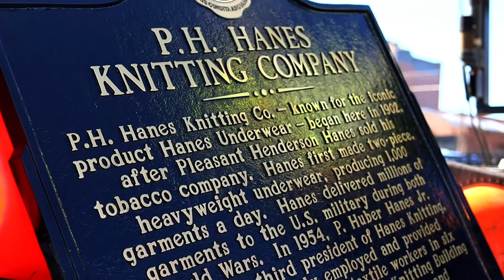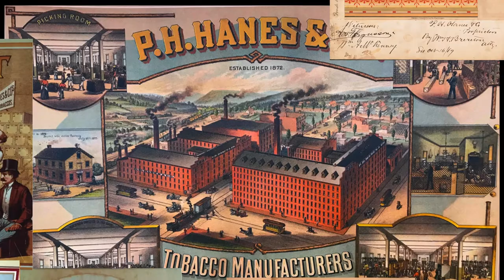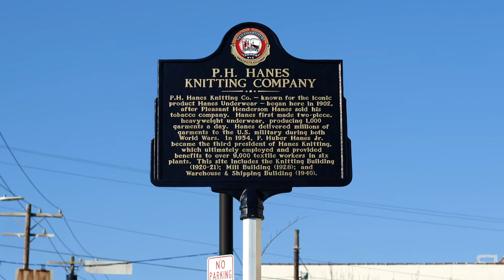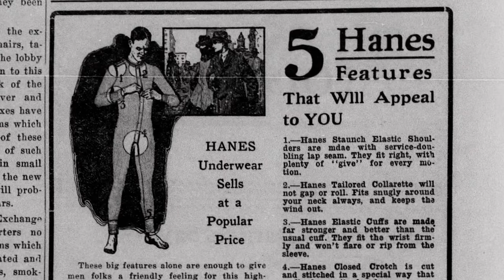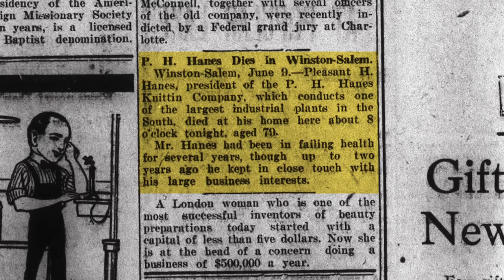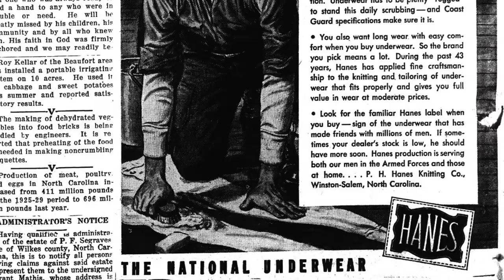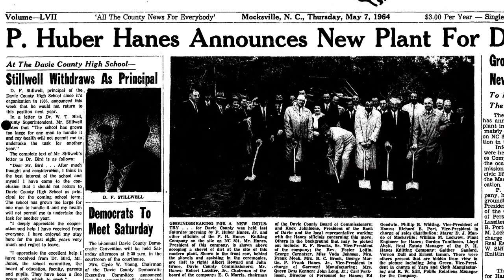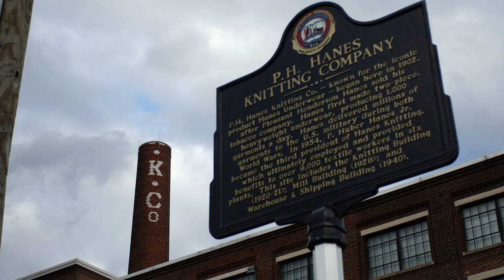PH Hanes Knitting Company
P.H. Hanes Knitting Co. - known for the iconic product Hanes Underwear - began in Winston-Salem in 1902, after Pleasant Henderson Hanes sold his tobacco company. Hanes first made tow-piece, heavyweight underwear, producing 1,000 garments a day. Hanes delivered million of garments to the U.S. military during both World Wars. The company ultimately employed and provided benefits to over 9,000 textile workers in six plants. A historical marker now stands on 6th St. between Main st. and Church st. where to company got its start.